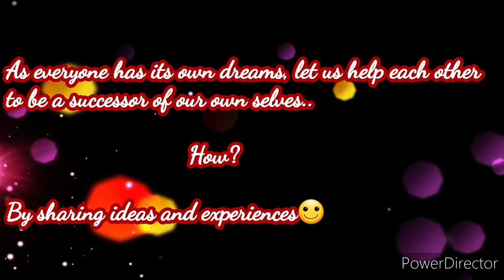Dreams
Dream Catcher